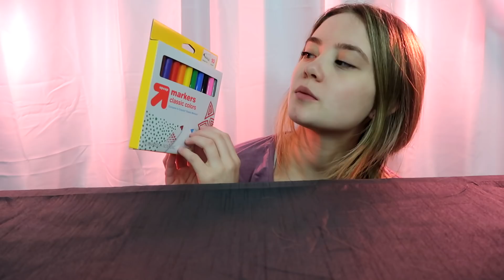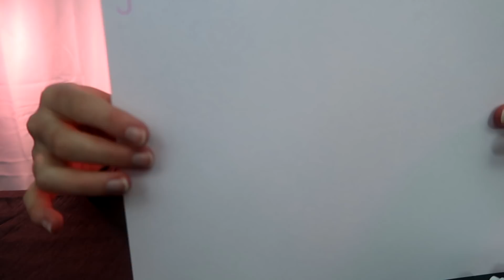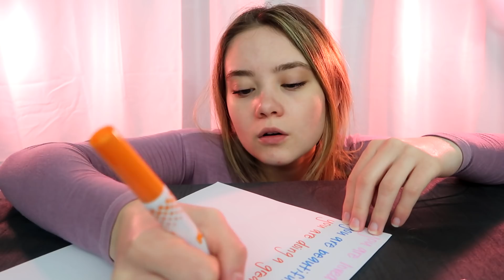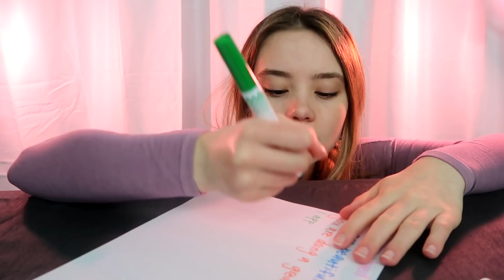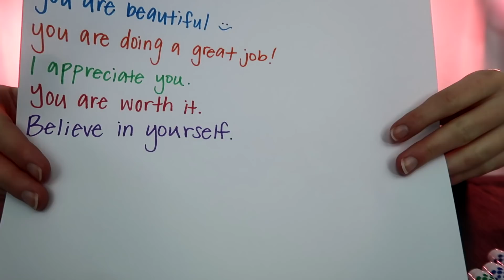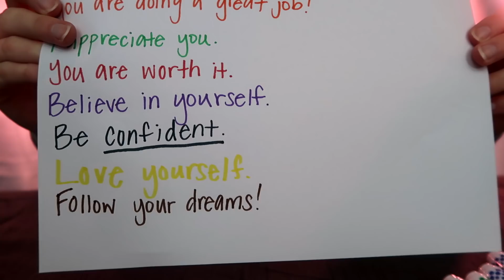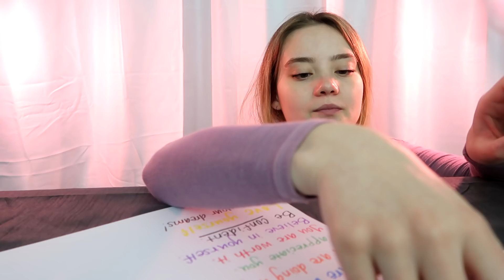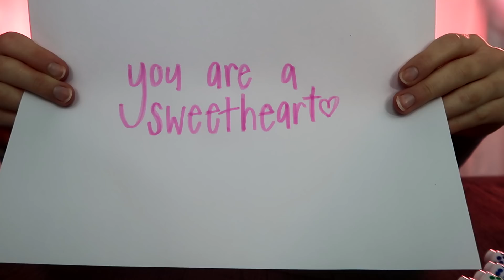ASMR ANXIETY CALMING POSITIVE AFFIRMATIONS! Marker Writing, Ear To Ear Whispering, Crinkles, Tapping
ASMR ANXIETY CALMING POSITIVE AFFIRMATIONS! Marker Writing, Ear To Ear Whispering, Crinkles, Tapping... A video to help you relax, feel tingles, and fall asleep :)